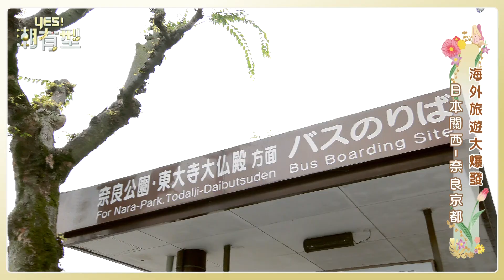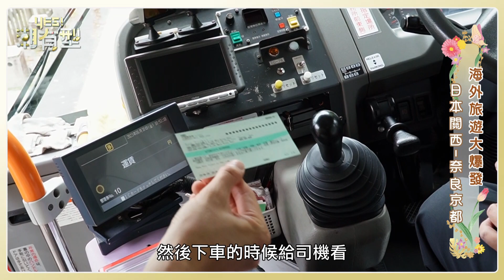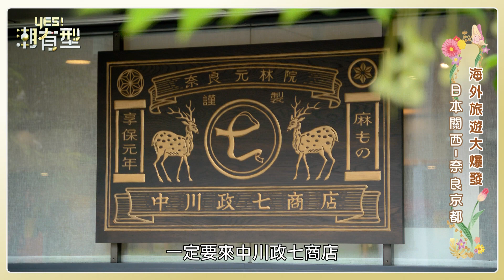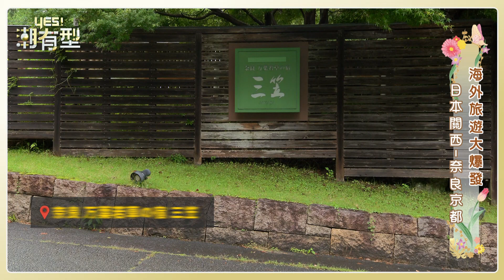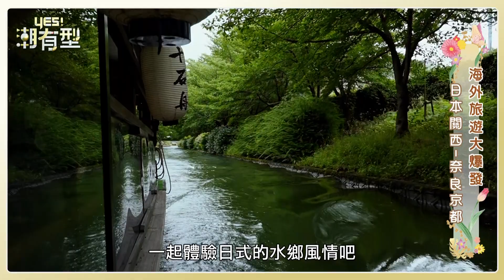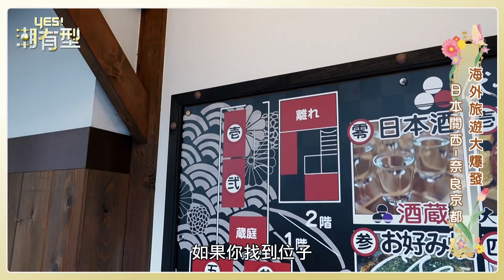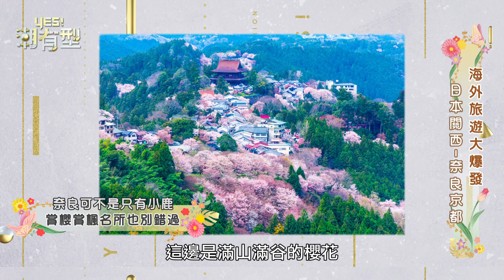【跟著日本的高志遊近鐵】奈良+京都伏見篇 漫步奈良與伏見酒藏老街 乘上綠色小船 還能一口氣喝到18杯嚴選清酒!?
近鐵集團與高志部長初次合作，由高志出訪日本親自帶大家走訪一趟近鐵電車沿線！本集奈良+京都伏見篇，帶您探訪至今仍保留江戶時代「町屋」建築的奈良老街（奈良町），以及以美酒聞名的京都伏見，搭上翠綠色小船十石舟，漫步古色古香的酒藏老街，竟然還能一次喝到18杯嚴選清酒，根本是清酒愛好者的天堂！來看看高志精選了哪些必去店家吧！

奈良老街人氣店　大推壽喜燒鰻魚飯

百年歷史的酒窖改建的日本酒博物館，試飲伏流水和清酒

保留大正風格的和洋式咖啡廳，清酒甜點最難忘

人氣的「十八藏日本酒套餐」必喝

穿梭於綠意和櫻花隧道間的觀光小船，沿途可欣賞酒藏風情